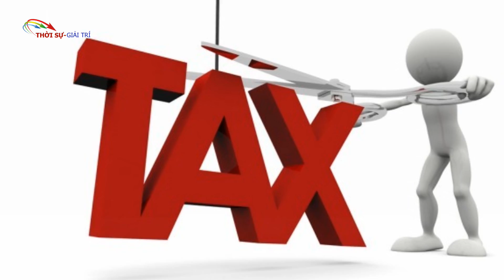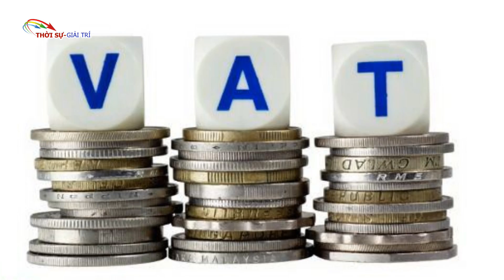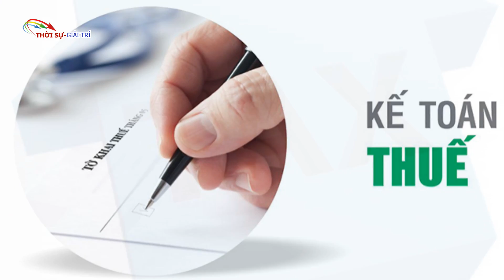Không Thể Cứu Nguy Ngân Sách và Nợ Công Bằng Tăng Thuế - Phần 2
Tác giả: Nguyễn Quốc Khải
Nhà nước có bộ nào thì Đảng CSVN có ban đó. Dân bị đánh thuế đến hai lần, sống trong tình cảnh “một cổ hai tròng”.
Kế hoạch tăng thuế
Trong tháng 8 vừa qua Bộ Tài Chánh Việt Nam đã đề nghị một số biện pháp sửa đổi liên quan đến thuế giá trị gia tăng, thuế thu nhập cá nhân, thuế thu nhập doanh nghiệp, thuế tiêu thụ đặc biệt và thuế tài nguyên thiên nhiên.
Bộ Tài Chánh Việt Nam đã đề nghị tăng thuế giá trị gia tăng (GTGT) nói chung từ 10% lên 12%, dự trù bắt đầu có hiệu quả từ 2019. Thuế suất GTGT lại có thể tăng từ 12% lên 14% vào 2021. Một số sản phẩm cần thiết đối với các ngành nông nghiệp, y tế, giáo dục, khoa học và kỹ thuật hiện nay chịu thuế suất GTGT 5%, sẽ phải trả 6% trong tương lai. Phân bón, dụng cụ nông nghiệp, và tầu đánh cá ngoài khơi cũng sẽ phải trả thuế GTGT thay vì hoàn toàn được miễn thuế như hiện nay.
Theo đề nghị của Bộ Tài Chánh, xe tải mui trần sẽ phải trả thuế tiêu thụ đặc biệt (TTĐB) cao hơn. Thuế suất 15% sẽ áp dụng cho xe có xylanh lên đến 2,500 phân khối, 20% cho xe có đến 3,000 phân khối và 30% cho các xe lớn hơn. Những gói thuốc lá gồm 12 điếu sẽ phải trả thuế suất TTĐB 75% kể từ 2019 và tất cả các gói thuốc lá sẽ phải trả thêm VNĐ 1,000 kể từ 2020. Nước ngọt hiện nay được miễn thuế, nhưng kể từ 2019 sẽ phải chịu thuế suất TTĐB là 10%.
Cũng theo đề nghị của Bộ Tài Chánh, thuế bảo vệ môi trường được dự trù tăng từ 3,000 VNĐ/lít xăng dầu lên đến VNĐ 8,000/lít. Đối với tài nguyên, thuế suất đã được tu chính vào 2015 và đã có hiệu lực từ 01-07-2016. Tuy nhiên tài nguyên có khung giá tính thuế mới bắt đầu có hiệu lực kề từ 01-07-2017.
Doanh nghiệp tiếp tục được hưởng thuế suất thuận lợi. Thật vậy hiện nay các doanh nghiệp chịu thuế suất thu nhập giảm xuống còn 20%, so với 32% trước đây. Theo đề nghị của Bộ Tài Chánh, thuế suất thu nhập doanh nghiệp mới 15% sẽ áp dụng cho các công ty nhỏ và trung bình có thu nhập hàng năm dưới VNĐ 3 tỷ, và 17% cho các công ty có thu nhập hàng năm trong khoảng từ VNĐ 3 tỷ – VNĐ 50 tỷ.
Hiện tại, thuế thu nhập cá nhân là 5% áp dụng cho những người có thu nhập hàng tháng từ VNĐ 5 triệu trở xuống và 10% cho VNĐ 5 triệu kế tiếp. Trong tương lai thuế thu nhập cá nhân là 5% sẽ áp dụng cho những ai có thu nhập hàng tháng từ VNĐ 10 triệu trở xuống.
Tóm lại, Bộ Tài Chánh đề nghị tăng thuế GTGT và tiêu thụ đặc biệt đồng thời giảm thuế thu nhập cho doanh nghiệp và cá nhân. Mục đích chính của những biện pháp này là để giảm ngân sách quốc gia thiếu hụt và nợ công.